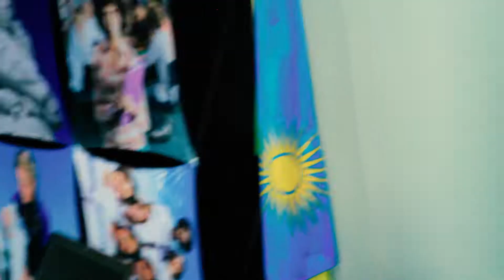American Corner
Produced By Weya Media